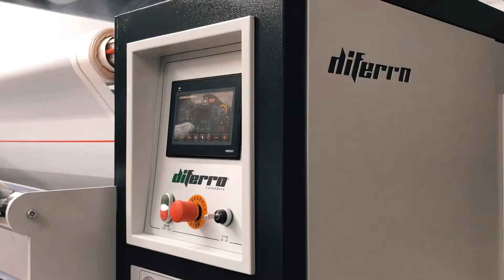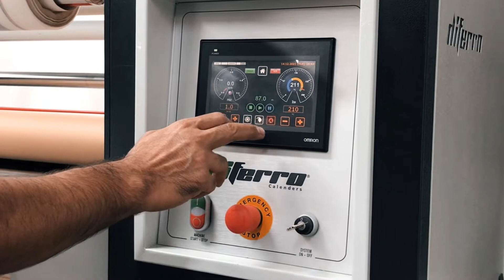Diferro | DM Series Roll to Roll Transfer Printing Machine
Diferro DM-19B600C  Roll to Roll Transfer Printing Machine
Drum size : 600mm x 1900mm

Especially designed for for roll to roll applications, DM Series Transfer Printing Calenders brings innovation and ease of use to the sector. Diferro's machines could be equipped with various options and add-ons, each providing convenience and helps the operator to experience a smoother production phase.

This machine is equipped with the options below :

1- Static electric preventing wire
2- External fabric wind-up unit